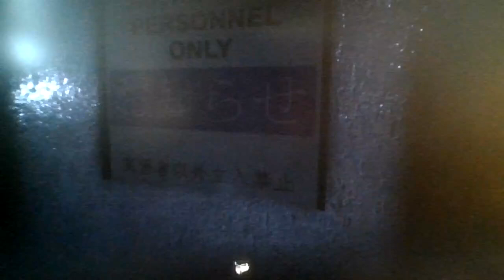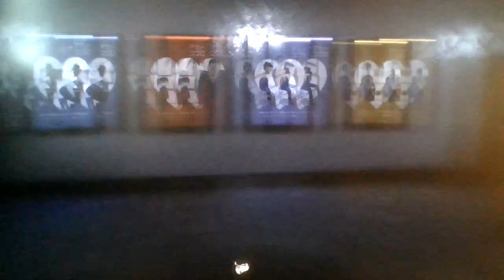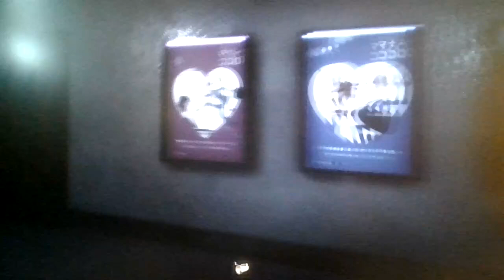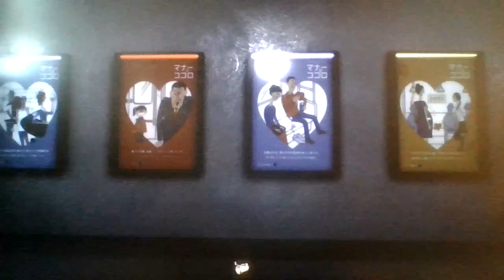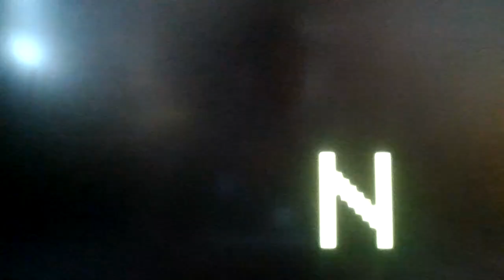Roblox Not Quiet Right [HORROR]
Something's not quite right...